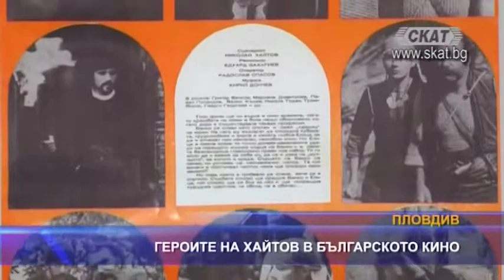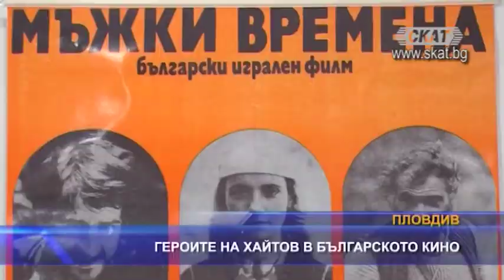Героите на Хайтов в българското кино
С документална фотоизложба „Героите на Николай Хайтов в българското кино“ продължават събитията, посветени на 100-годишнината от рождението на писателя. В дома на културата „Борис Христов“ в Пловдив може да бъде проследен процесът на създаване на филмите, работата на снимачната площадка, както и екипите от големите творци на българското кино, представени във фотографии